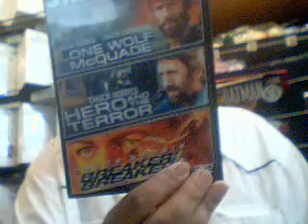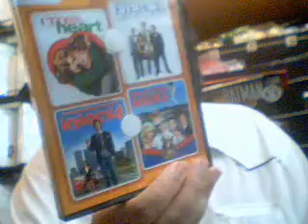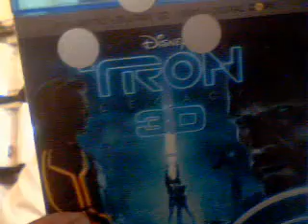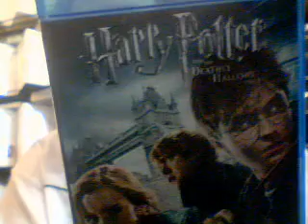mranimalb's webcam video April 17, 2011 01:53 PM